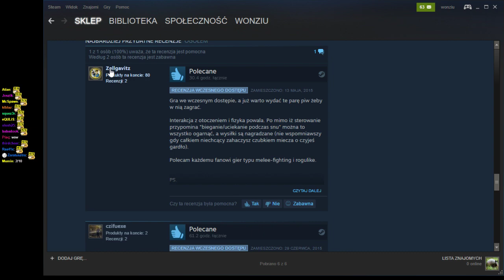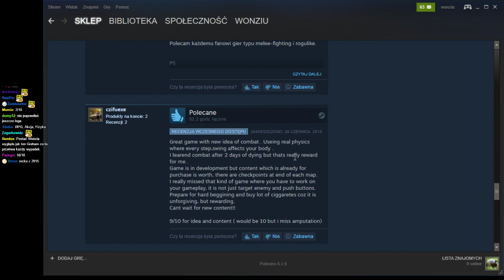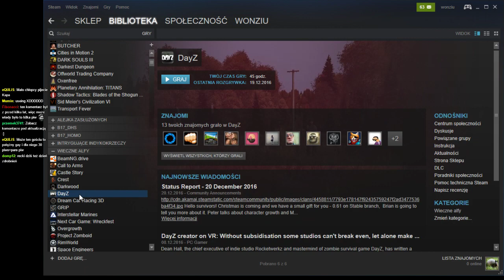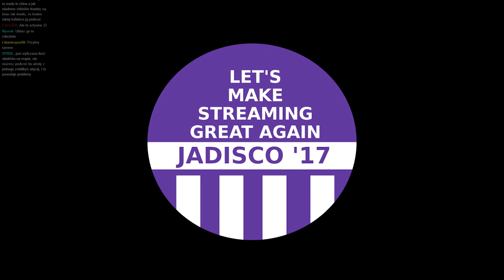Przegląd Codzienny: z grami walki przez wieki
Halo,

dzisiaj z nadzieją patrzymy na niekończący się rozwój arcydzieł traktujących o biciu. I policjantach.

Miłej zabawy,

m.